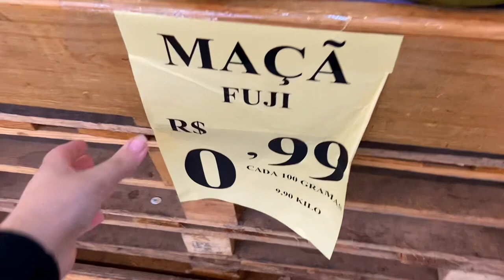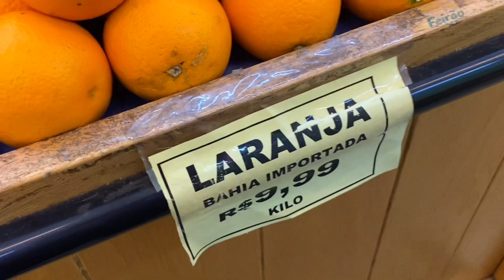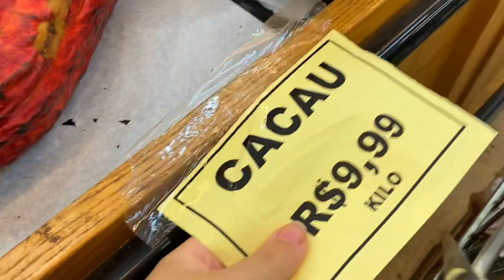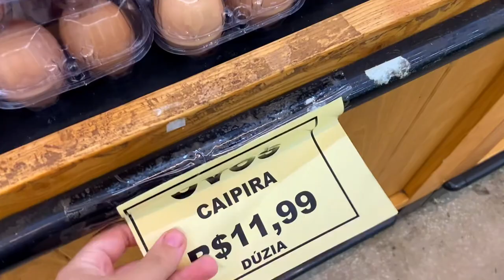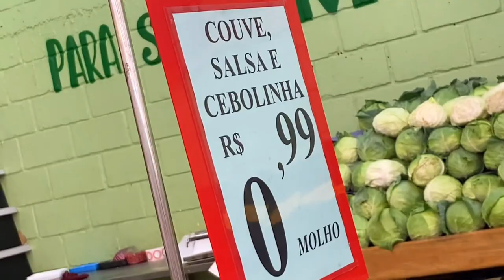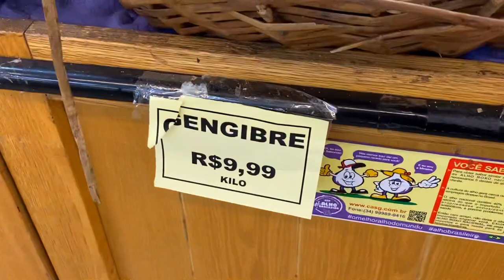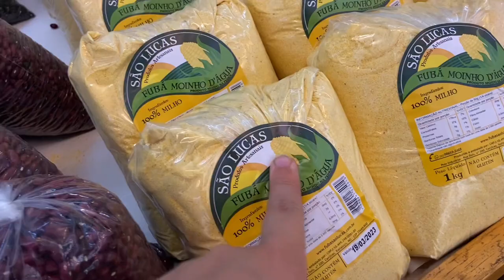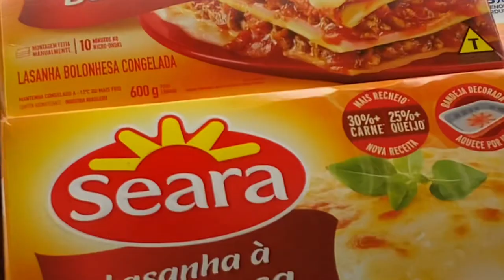COMPRA DO MÊS COMPLETA 🛒 Janeiro 2023 - DIETA NOVA + DICAS PARA ECONOMIZAR NO SUPERMERCADO!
⛔ Eliminei 30kg em 3 MESES 🚫 SEM nenhum remédio, cirurgias ou procedimentos estéticos, nesse vídeo eu contei que não precisei passar fome, foi rápido e com saúde! Lembrando que o intuito desse vídeo não é influenciar ninguém, apenas contar como foi a minha história!

Nesse vídeo eu fiz a minha compra do mês completa no mercado Assaí Atacadista! Mostrei tudo o que eu comprei e dei dicas de como economizar no supermercado, como fazer uma dieta saudável e BARATA! Foi um vlog no supermercado, mostrando e organizando as compras do mês no atacadão ( compramos MUITA coisa ) Já pensaram se eu gravar um desafio de compra do mês com 200 reais? Ou compra do mês com 500 reais?
Enfim, compra do mês morando sozinha? Assista esse vídeo. Foi a primeira compra do mes do ano! Minhas compras do mes janeiro 2023! A compra do mês pra 2 pessoas✅

Se você assim como eu não tem condições de fazer uma dieta cheia de comidas saudáveis, cheia de cereais, e frutas todos os dias (por questões financeiras) , nesse vídeo eu contei passo a passo de como eu emagreci tanto em tão pouco tempo, com uma dieta suave.
 Para emagrecer rápido, perder peso rápido, ter determinação é um ótimo começo!!! Como emagrecer em casas , tudo sobre meu emagrecimento , meu diário da dieta , estomago inchado , retenção de liquido , tudo isso você entenderá nesse vídeo!

 Dei várias dicas pra vocês de como perder peso em casa de forma saudável e barata, como escolher os melhores alimentos pra sua dieta flexível. Se você está em um processo de emagrecimento e quer fazer uma compra do mês de reeducação alimentar, assista esse video e veja o que eu como em um dia! O que eu como em um dia vegano? O que eu como em um dia para ganhar massa muscular? o que eu como em um dia déficit calórico? o que eu como em um dia saudavel

DIÁRIO DA DIETA reeducação alimentar, e também dei dicas para manter o peso depois de emagrecer, dividi com vocês a minha história depois de emagrecer 30kg em 3 meses. Como lidar com o efeito sanfona?

Desde que eu comecei meu emagrecimento, tentando ter um estilo flexivel de dieta, sem me restringir muito, eu percebi que consigo manter o foco na dieta,  e é isso que vou ensinar a vocês hoje.
Dieta flexível, como fazer? Nesse vídeo eu te ensino!

E é claro, com alimentos baratos, simples e eficazes que vão te ajudar a ter uma alimentação mais saudável, a recuperar a sua saúde e fazer sua reeducação alimentar para emagrecer.

Você quer perder gordura rápido? Seu foco é emagrecer ou ter uma rotina mais saudável?
Ensinei como fazer refeições saudáveis e baratas, como emagrecer em casa sem gastar muito dinheiro, compra do mes barata e saudável! Mostrei todo o meu treino para pernas, glúteos e superiores, além de aeróbico em jejum pela manhã.

Se você assim como eu não tem condições de fazer uma dieta cheia de comidas saudáveis, cheia de cereais, e frutas todos os dias. Contei passo a passo de como eu emagreci tanto em tão pouco tempo, com uma dieta flexivel.

☆ Capítulos ☆

00:00 Início
01:34 O QUE EU COMO EM UM DIA | -30kg em 3 MESES sem PASSAR FOME (de 79kg a 55kg) Dicas e Receitas…
02:10 Como economizar no supermercado e compras coisas saudáveis pra dieta sem gastar muito dinheiro
02:45 diario da dieta low carb
03:02 Rotina saudável alimentação treino dieta 100% flexível
05:12 dieta para secar e ganhar massa magra
06:38 O que eu como em um dia para emagrecer
07:12 reeducação alimentar como começar cardápio
07:23 Alimentação sem restrição
08:00 diario da dieta reeducação alimentar
08:56 Como eu emagreci 30kg em 3 meses
09:12 Mostrando e organizando a compra do mês
10:07 Como emagrecer em casas
11:34 Aerobico em jejum para emagrecer
12:00 diario da dieta com pesagem
12:25 Como eu emagreci
13:29 Rotina alimentar em 2 dias
14:10 Estilo flexível, dieta flexivel e saudável
15:14 Exercicios para perder barriga rápido

Pesquisas Relacionadas: perder barriga,treino em casa, como eu emagreci 30kg em 3 meses , diario da dieta,  exercicios para perder barriga rapido , treino para perder barriga em casa , barriga inchada e dores abdominais , abdominal para iniciantes , perder gordura , abdominais em pé facil , afinar a cintura em casa ,  definir abdomen feminino , barriga
chapada e seca rapido , chá seca barriga caseiro , workout , fitness, standing abs ,home workout ,  desafio chloe ting . motivação de limpeza, faxina pesada  dia de faxina pesada  rotina de dona de casa, vida simples, compra no sacolão, motivação de limpeza e faxina,  compras de supermercado barata, compras do mês 2023